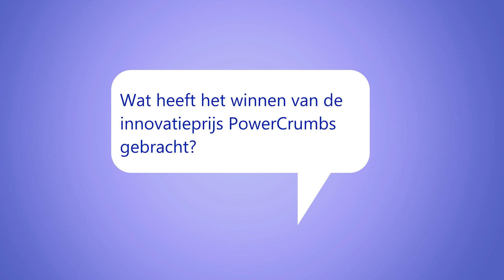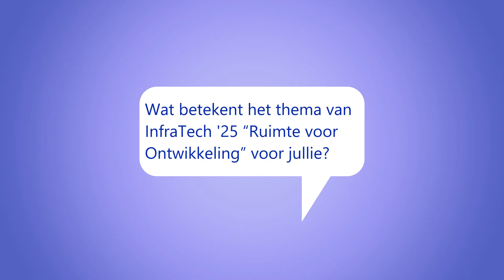InfraTech Innovatieprijs Winnaar 2023 blikt terug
GMB blikt terug op het winnen van de Innovatieprijs in 2023 en kijkt alvast vooruit naar de 2025 editie met het nieuwe thema Ruimte voor Ontwikkeling. Wilt u dit jaar meedoen met de Innovatieprijs?